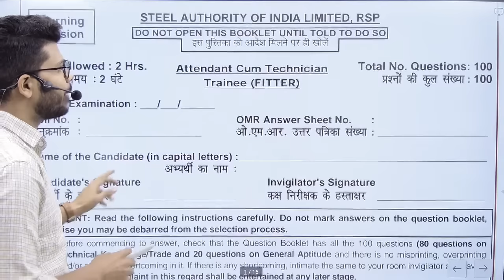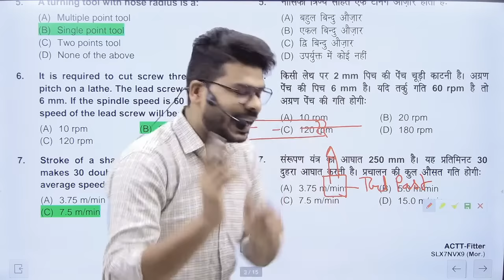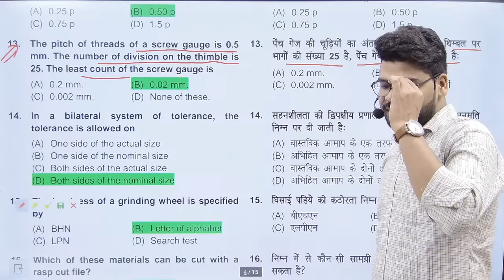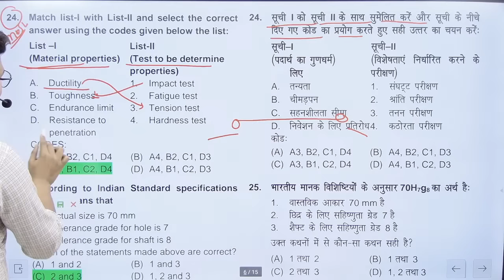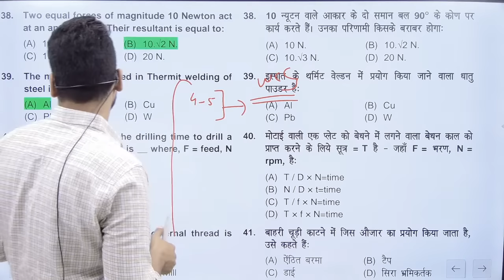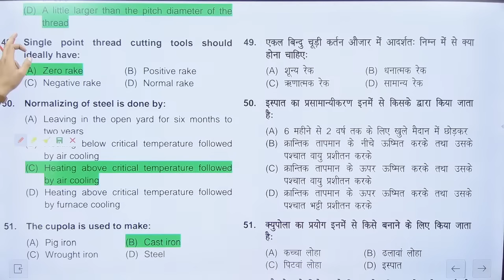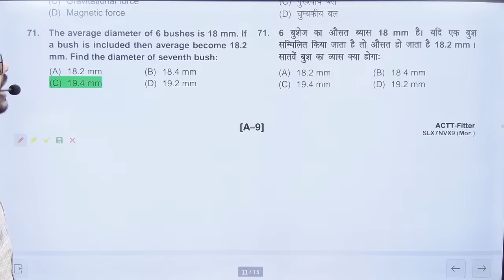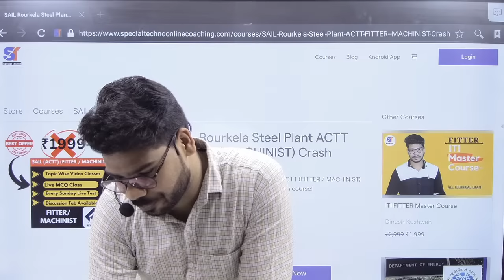SAIL Rourkela Steel Plant ACTT Fitter Question Paper Live Discussion By Special Techno.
धन्यबाद !